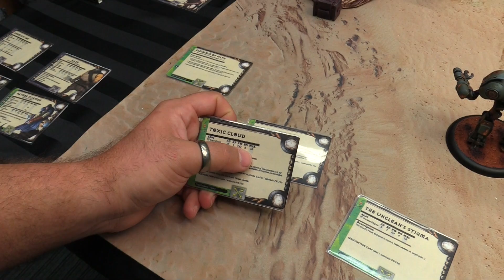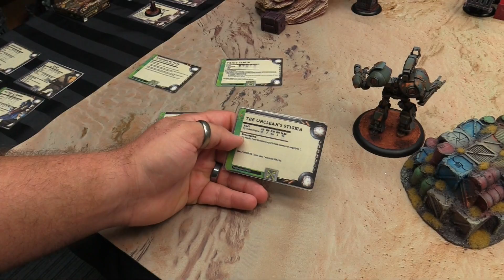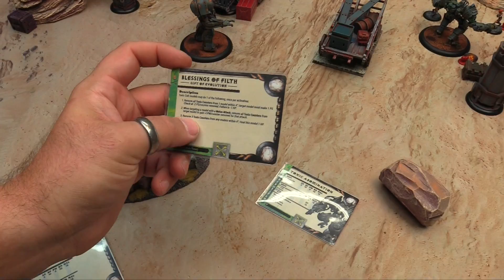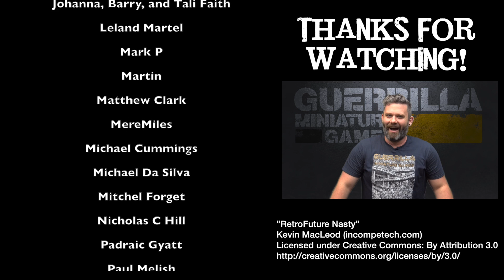A Forsaken World - Dark Age Battle Report EP 32 - Toxic Cult vs. Outcasts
Myles brings his Outcasts for a 750pt game of Convoy Control against my Toxic Cult from MTI 2017!